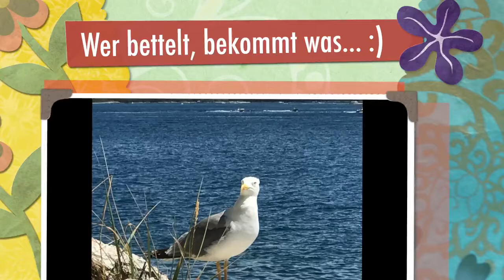Am Strand mit einer Möwe. -Sie wollte nur mein Essen-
Speicherkarte: SanDisk Extreme 64GB Class 10
Video made by Elchkopf.

➤ GoPro Hero:

➤ SanDisk Extreme 64GB Class 10:

➤ Hama Fotostativ Action:

➤ GoPro Hero Zubehör:

➤ MacBook Pro 13":